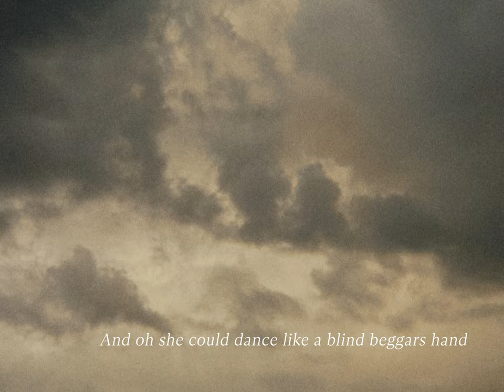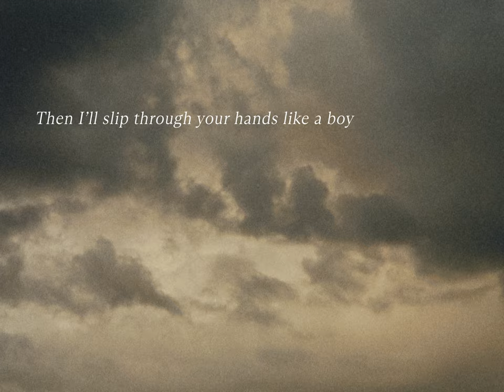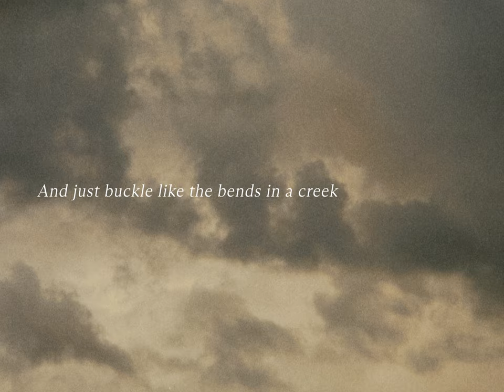Plains - "Bellafatima" (Lyric Video)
"Bellafatima" by Plains from the album 'I Walked With You A Ways', available now

Written by Hoyt Van Tanner
Produced by Brad Cook
Engineered by Jon Ashley
Additional Engineering by Alli Rogers and Brad Cook
Mixed by Alex Farrar
Mastered by Emily Lazar and Chris Allgood at The Lodge, NY

Katie Crutchfield - Lead and Harmony Vocals, Acoustic Guitar
Jess Williamson - Lead and Harmony Vocals, Acoustic Guitar
Brad Cook - Acoustic and Electric Guitar, Wurlitzer, Mellotron, Bass
Phil Cook - Piano, Wurlitzer, Organ, Dobro, Banjo, Electric Slide
Spencer Tweedy - Drums, Percussion
Andrew Marlin - Mandolin, Acoustic Guitar
Libby Rodenbough - Fiddle
Alex Farrar - Electric Guitar

Lyrics

Her face read like Anna Karenina
She was strong as that old gypsum weed
And oh she could dance like a blind beggars hand
Just waiting for someone to see

She spoke like a hard night in Beaumont
Carried on like the old Suwannee
And she came along like a ravenous song
So hungry for someone to sing

The days turned like cowards
So swiftly to the hour of need
And I’ll be a martyr to whatever your heartache
Will leave
Then I’ll slip through your hands like a boy
Born with no name

Her eyes they were set like a cannon
And boy, they’d blow you away
And she’d cross your mind
like a cheap box of wine
Where each sip is like a track switch and train

She swore like a dry county welder
She’s pry on the side seldom seen
And she could make love like Augusta Road
And just buckle like the bends in a creek